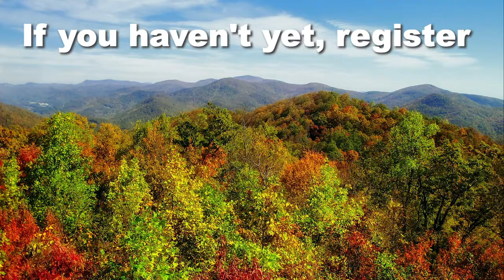A Very Special (senate runoff election) Georgian virtual Thanksgiving 2020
What did you talk about during your virtual Thanksgiving? Americans who vote in the state of Georgia can all vote in the Senate Runoff elections. Did you know that? And, in the general election overseas Georgians were literally the margin of victory for Joe Biden & Kamala Harris. Register by Dec 7.

Don't wait. Reach a Peace & VOTE for JonOssof and RevRaphaelWarnock